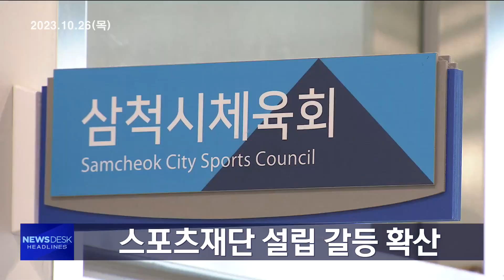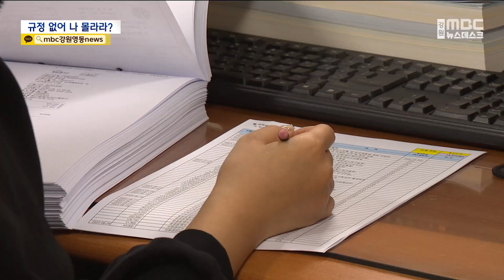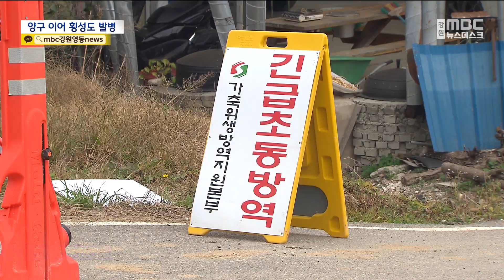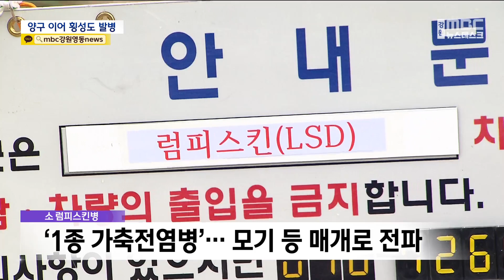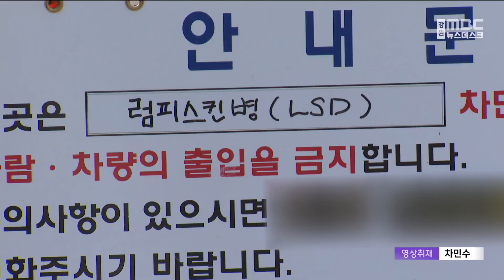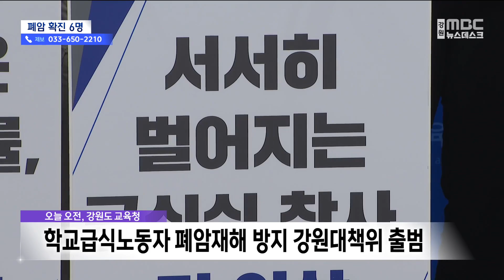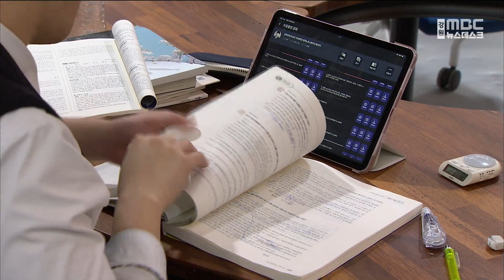MBC강원 뉴스데스크 다시보기 20231026